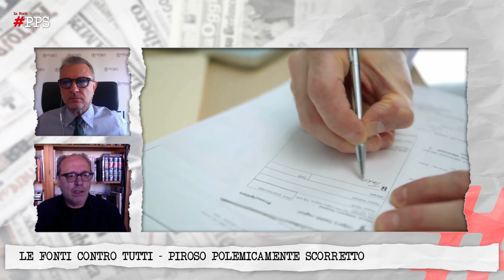Le Fonti Contro Tutti PPS​​ - Intervista a Gilberto Corbellini